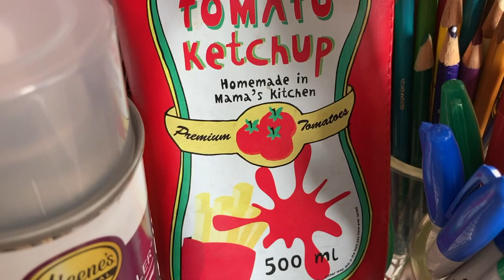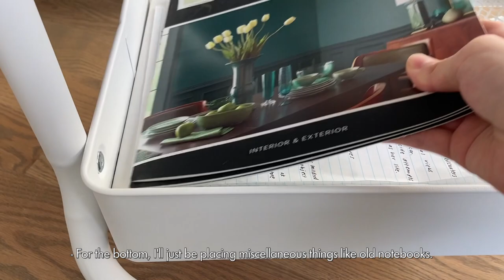stationery cart organization 🖋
👩🏻‍💻  product featured:
3-Tier Metal Utility Cart - Made By Design™ (white)
Lihit Lab Smart fit Double Pen Case (Large Green)

faq:
📱 ipad pro 2020 (11-inch 128 gb)
editing - imovie on macbook, procreate on ipad
my name is jade park and i live in the us! i study at a high school :)